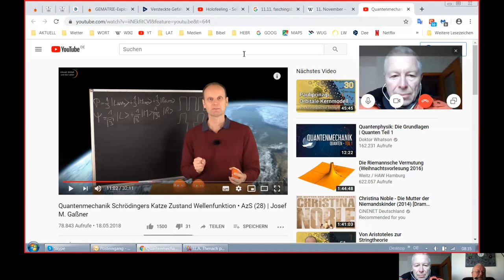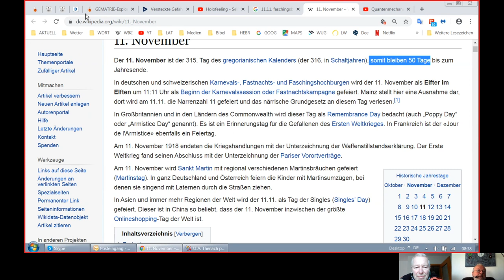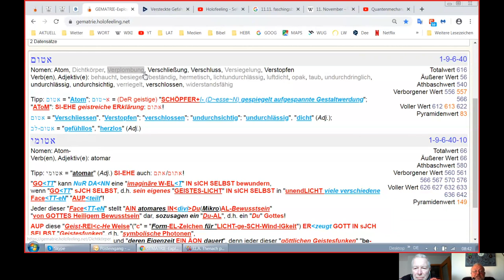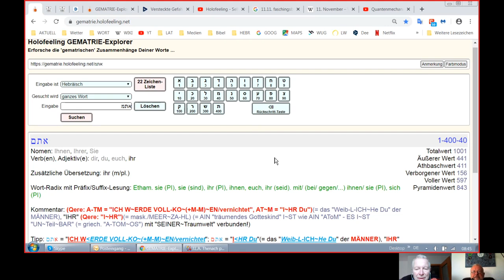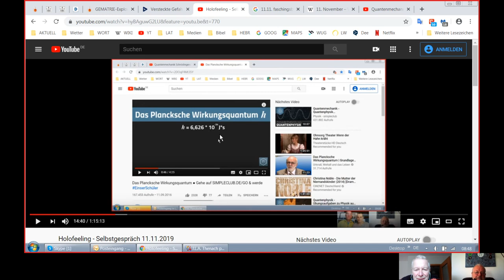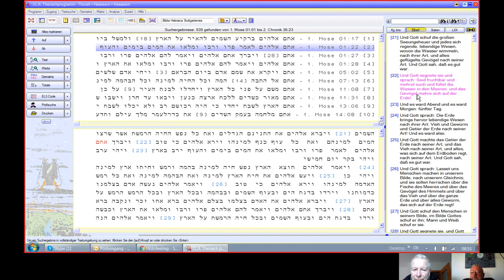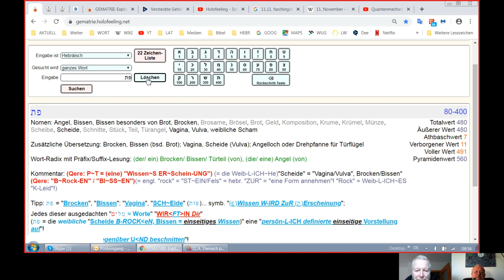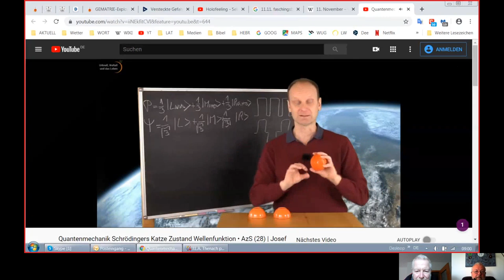Holofeeling - Selbstgespräch 13.11.2019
Skypegespräch Holger - Udo vom 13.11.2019